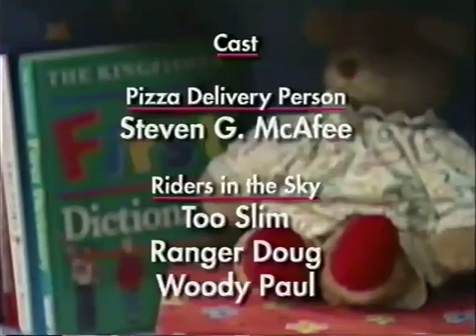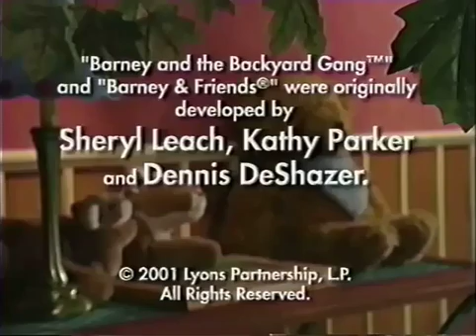Barney - Barney's Pajama Party Credits (Sesame Street - Elmo Saves Christmas)